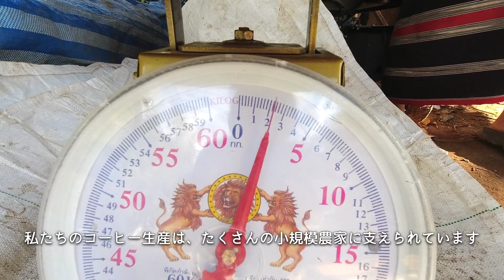[Treasuring Small Happiness] Rural Village Lifestyle/Family in the Jungle/THAILAND Chiang Mai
(Many subtitles are available:-) Hi, everyone! We are a Karen and Japanese family living in Chiang Mai, Thailand.🏕 This vlog is about our life with nature at the self-sufficient village of the Karen hill tribe. We chat with our family, work in nature, eat natural foods, and we feel so happy. These small happiness is all what we need.

We hope you can enjoy the mountain scenery and the atmosphere of our countryside village life.

00:00 Opening
00:00 Sorting Coffee コーヒー選別作業
01:59 Neighbor's house ご近所さんの家
03:25 Lunch お昼ごはん
06:15 Coffee Drying Field コーヒー乾燥畑
07:35 Dinner 夜ごはん

📷Let's Be Friends:
See more of our lifestyle and the Karen natural clothing on social media.